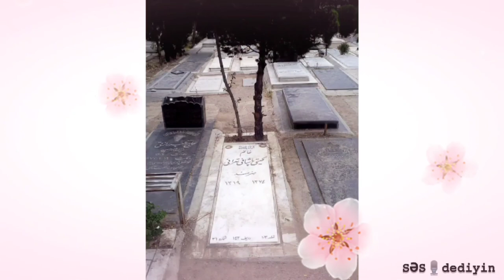GİTİ PASHAEİ – GOLE MARYAM – EY GÜL MƏRYƏM (BAKİRƏ ÇİÇƏK)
DİQQƏT! Müəllif hüquqları qorunur! İcazəsiz başqa kanalda istifadə edilən yazılar xəbərdarlıqsız şikayət olunacaq! "SƏS dediyin" kanalına istinad etmək vacibdir!

(♥ MADAM Kİ, BURADAYIQ, ABUNƏ OLAQ, YAXIN OLAQ!
BƏYƏNİ VƏ YORUMLARINIZI GÖZLƏYİRİK ♥)

GİTİ PASHAEİ (GİTİ PAŞAYİ) 13 iyun 1940'da Tehranda doğulub. 1960'ların və 1970'lərin sonlarının ən populyar ifaçılarındandır.
Musiqiyə sevgisi şair və musiqiçi olan babası Jafar Mansooridən gəlir.
Faramarz Payvar, Mehdi Forough və Mahmoud Karimi kimi ustadlardan musiqi təhsili alıb. Ardından Nyu-Yorkda bəstəçilik, orkestrasyon və musiqi nəzəriyyəsi təhsili almaqla biliyini artırıb (paralel olaraq memarlıq da oxuyub). “Gol-e March” (“Maria çiçəyi”) şəqisi ilə ünlənib, radio və TV-lərin aranan isimlərindən olub.
1969'da film rejissoru Masoud Kimiai ilə evlənib, onun bir çox filmlərində baş rollarda oynayıb.1991'də cütlük boşanıb. (Masoud eyni il Googoosh (üçüncü nigahı) ilə evlənib və bu izdivac da 2005'də bitib) Bu evlilikdən 1980 doğumlu hazırda aktyor və film rejissoru olan Poulad Klimiai ismində oğlu var.
1979'da İslam Devrimi onu da susdurub. 1980'lərin sonlarında Hamburqa köçüb.
Həyatının son dönəmlərində ölkəsinə dönən GİTİ PASHAEİ 7 aprel 1995'də Tehranda amansız xəstəlikdən vəfat edib.
Şərqiləri isə hələ də sevilərək dinlənilir.